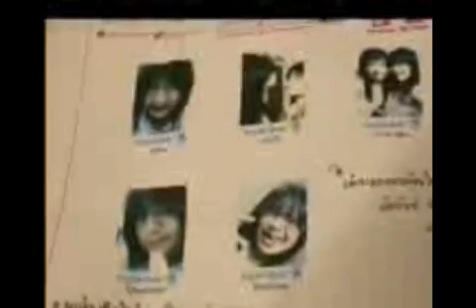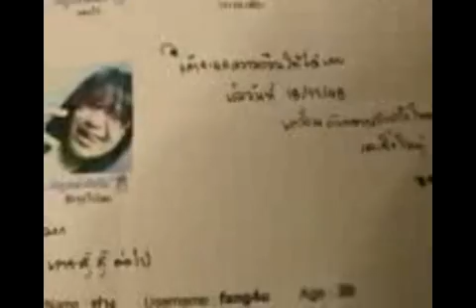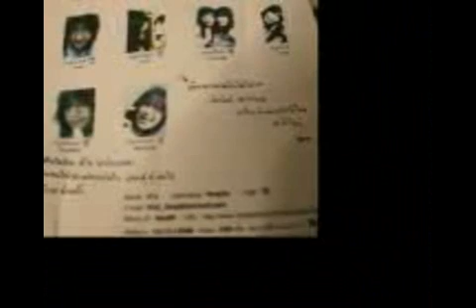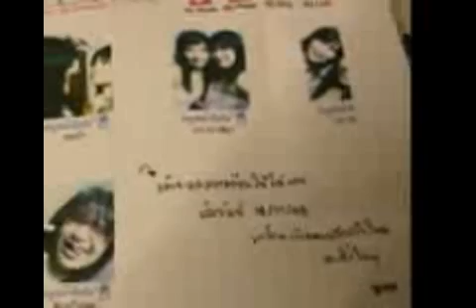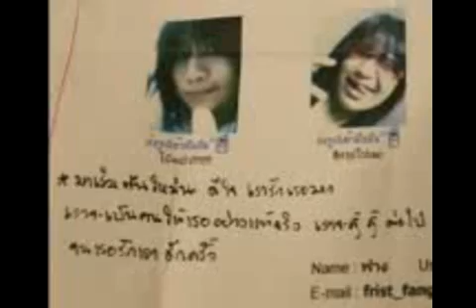Tor CP Korat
ภาสพิชญ์ ภูวเลิศสินสกุล